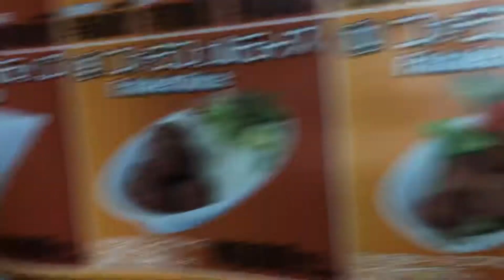上野駅のアメヤ横丁がマンボウでケバブ屋しか開いてない件..😭💧